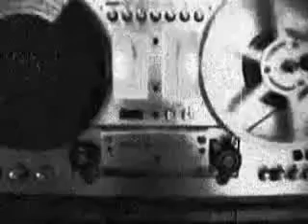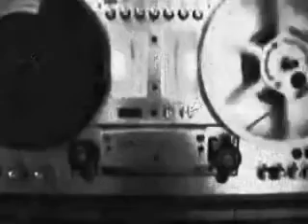rnr miusic live